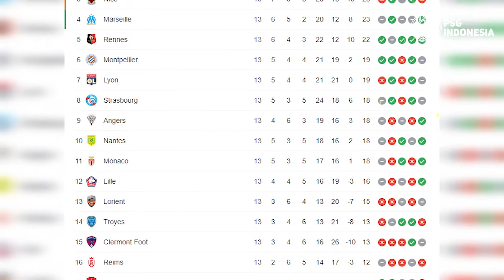YESS LOLOS 16 BESAR🔥 PSG YAKIN KALAHKAN CITY DI LIGA CHAMPIONS 2021-2022🔥 🔵Yes! Ramos Mulai Latihan🔵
🔴 PSG YAKIN LOLOS 16 BESAR LIGA CHAMPIONS 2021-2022
MAKIN PANAS🔥PSG Harus Tepati Klausul Messi🤔Tak Boleh Halangi Dia Di Timnas❗Berita TRANSFER Mbappe📝
WOW❗PSG Lapor Argentina Ke FIFA😱Messi Main Lawan Uruguay🔵Yes! Ramos Mulai Latihan🔵PSG
PSG Murka ke Messi 😱
YESS LOLOS 16 BESAR🔥PSG Imbang 2-2 vs Leibzig🤫Wijnaldum Brace😍PSG Susah Menang Tanpa Messi

PSG sejatinya memang tengah berada di puncak klasemen sementara Liga Prancis 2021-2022. Mereka dengan 34 poin di Liga Prancis 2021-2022. Dari 13 laga yang telah dilewati, PSG sukses menang 11 kali, sekali seri, dan hanya sekali kalah. Paris Saint-Germain (PSG) bisa memastikan lolos 16 besar Liga Champions di matchday 5. Berada di posisi dua klasemen grup A, PSG akan melawan Man City di matchday 5. Laga ini menjadi penentu kedua tim ke babak 16 besar. Setidaknya ada tiga skenario yang mungkin bagi PSG untuk lolos ke babak 16 besar UCL.
1. PSG lolos ke babak 16 besar UCL jika mengalahkan Manchester City.
2. PSG lolos ke 16 besar meski bermain imbang melawan City, asalkan Club Brugge tidak mengalahkan Leipzig.
3. PSG lolos 16 besar jika kalah melawan Man City asalkan di pertandingan lain Club Brugge juga kalah.
Sementara itu, bagi Manchester City pertandingan di matchday 5 akan membuat mereka lolos jika tak kalah dari PSG. City juga akan lolos jika Club Brugge gagal mengalahkan Leipzig. Man City akan keluar sebagai juara grup A Liga Champions 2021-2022 jika menang melawan PSG. Adapun Club Brugge tidak akan bisa finis di dua besar jika mereka kalah. Atau jika mereka seri dan PSG tidak kalah dari City. Mereka dipastikan berada di peringkat ketiga dan lolos ke Liga Europa UEFA jika seri dan PSG terhindar dari kekalahan. Leipzig tidak bisa finis di dua besar tetapi akan tetap bersaing untuk lolos ke Liga Eropa UEFA jika mereka mengalahkan Club Brugge.